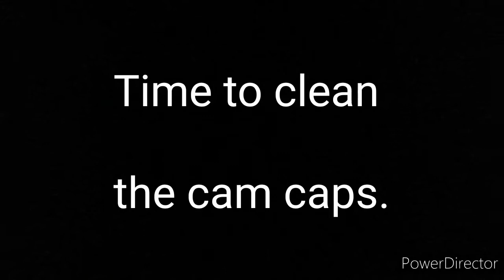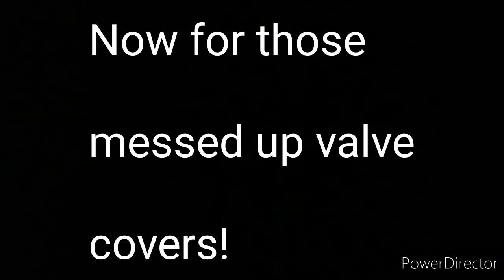Audi B5 2.7T Build | Cleaning the Cam Caps and Tappet Covers!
Due to the lockdown, I haven’t been able to create as much content as I hoped, but I've still managed to do a few things on the build.

The heads get a full clean and I then work on the cam caps as well as the tappet covers. Once done I put everything together and prepare to clean the valves up.

The end goal for this build is to create a replica Audi B5 S4/RS4 as they were never brought into South Africa by Audi themselves.